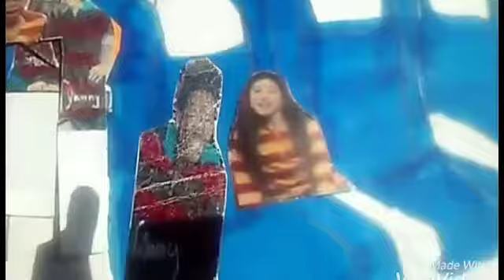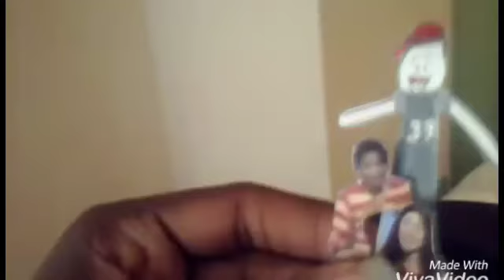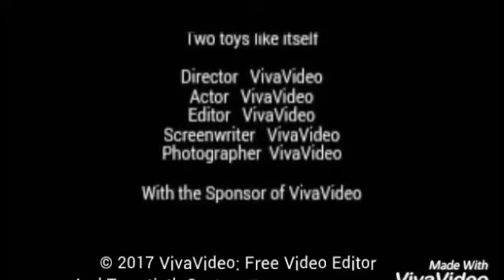The Jefferson's Short Movie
The Jefferson's and the neighbors are having a vacation in they're short motion picture.